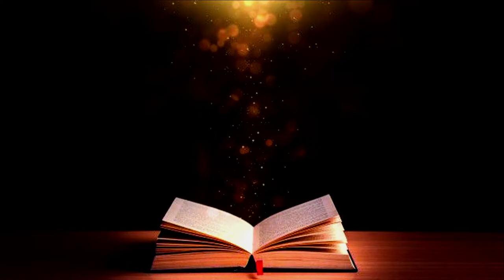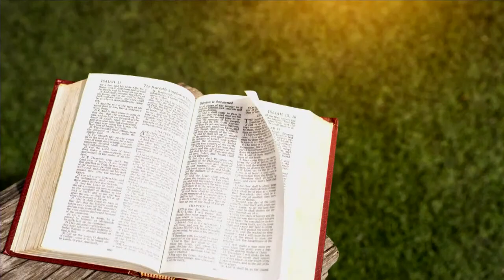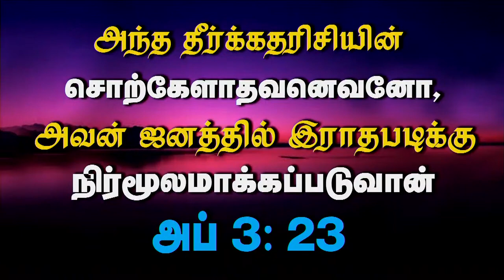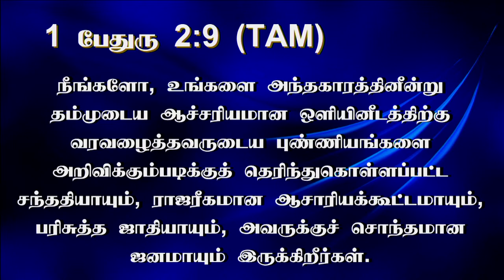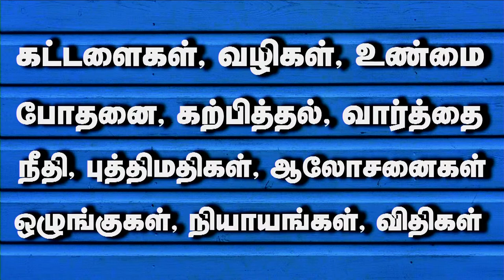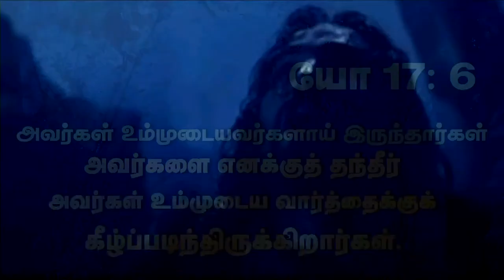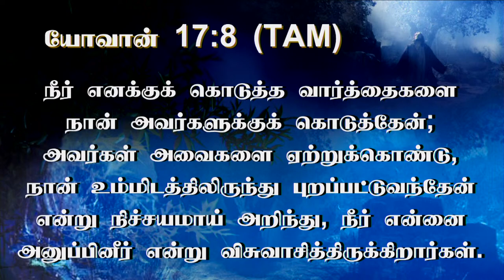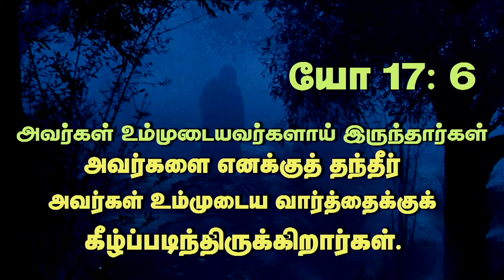1st May 2023 - Monday